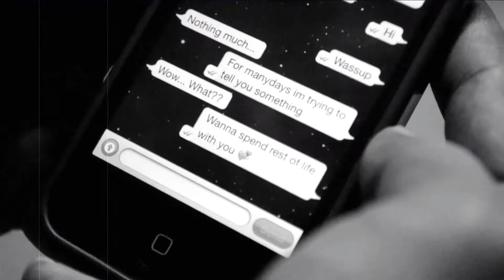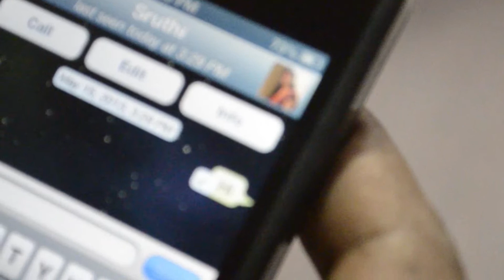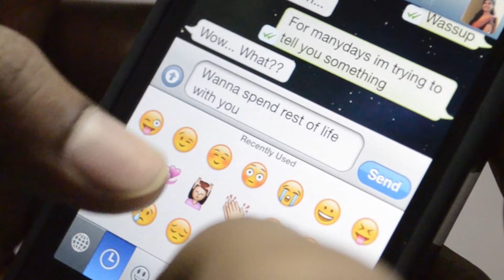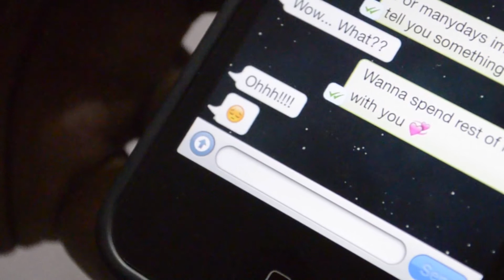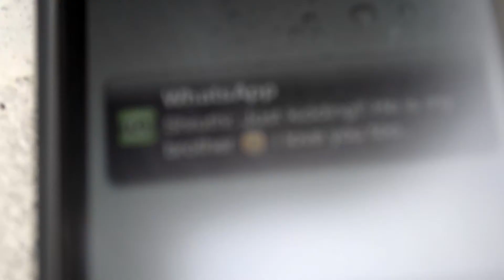Short Film -CONTEMPLATE- (shortfilmworld -jrdfilms)